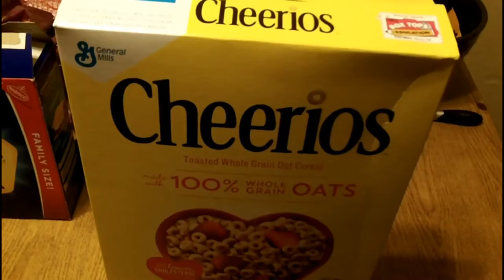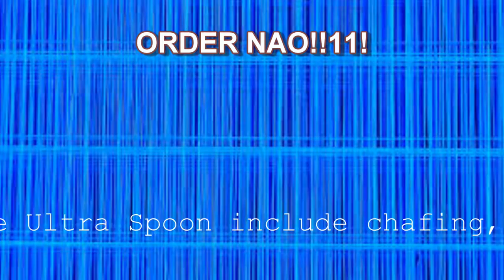[OLD STUDENT FILM] The Ultra Spoon and You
A comedy skit I whipped up for my Intro to Media Arts final.
Cast:
Jonathan Ray as John Everyman
Sierea Owens as Mss. Everyman
lol500000 as Bystander
Itay Vagner as Customer
Malik Emerson as Child
Announcer: Me